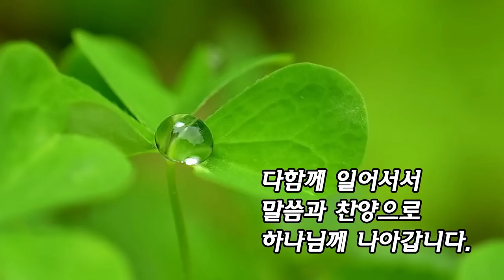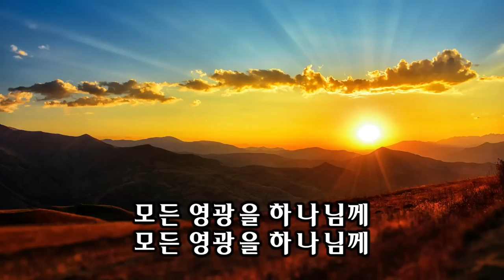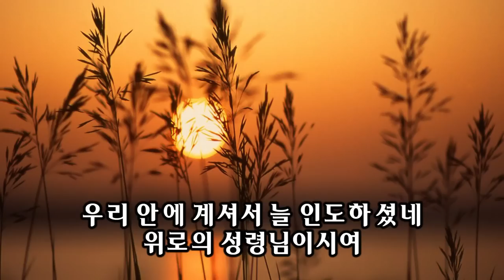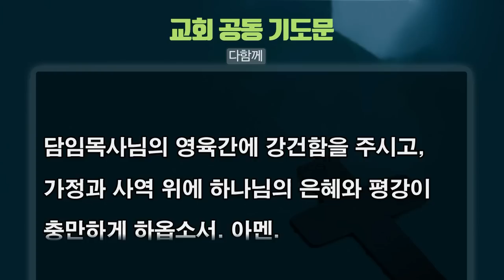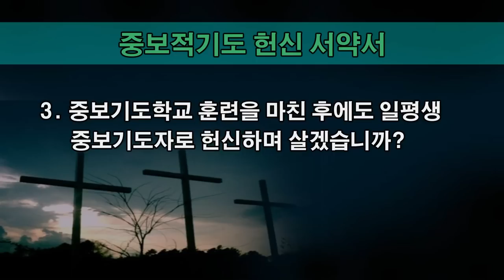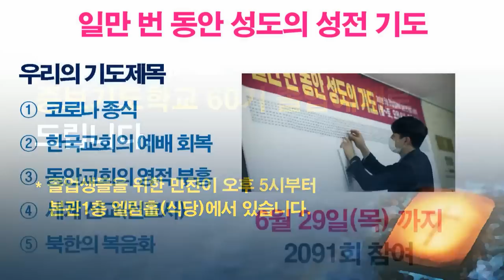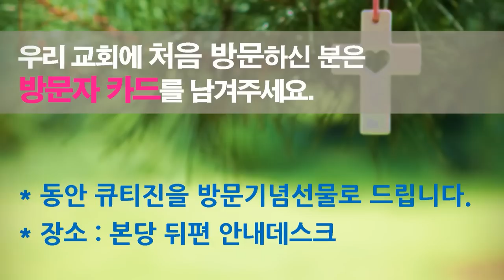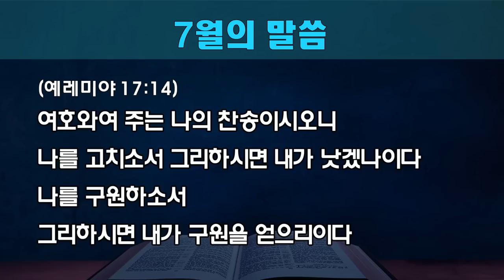[동안교회] 2023년 7월 2일 주일예배 | 기도응답으로 이어지는 삶 | 에스더 5:1-8 | 김형준 목사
2023년 7월 2일 주일예배

기도응답으로 이어지는 삶 | 에스더 5:1-8 | 김형준 목사